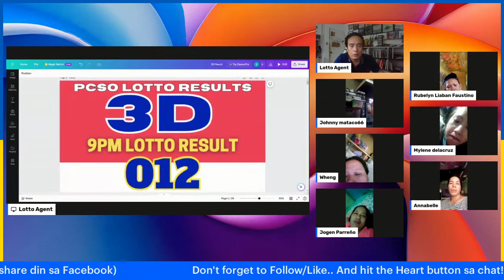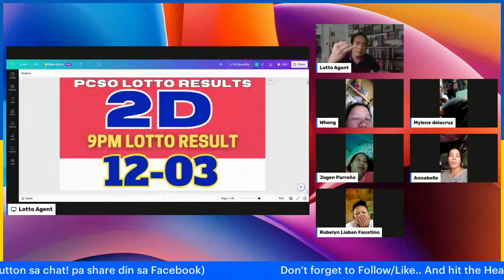(Summary) 2PM PCSO Lotto Results for October 3, 2023